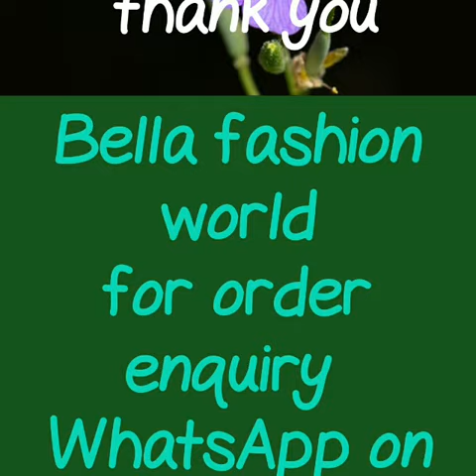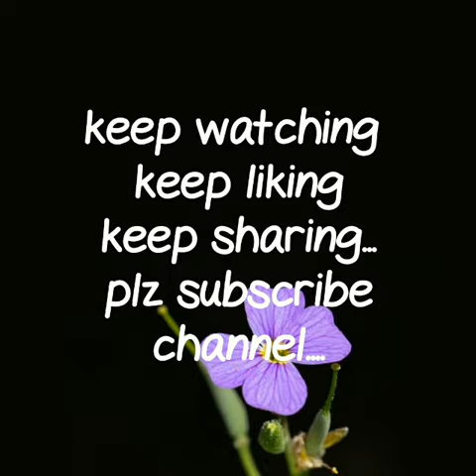PURE HANDLOOM MANGALGIRI COTTON SILK ||POMCHAMPALLY BORDER|| 2019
RESELLERS WELCOME...